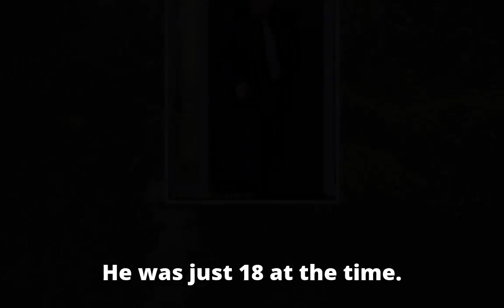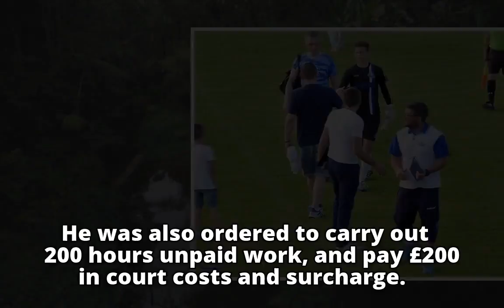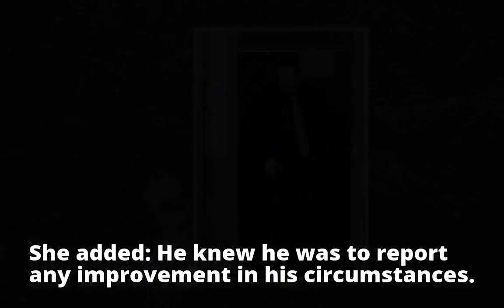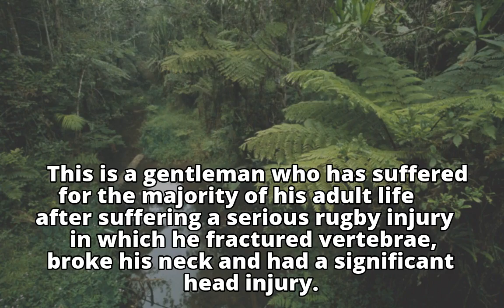Rugby player who broke his neck in horror tackle admits swindling more than £31,000 in disability be